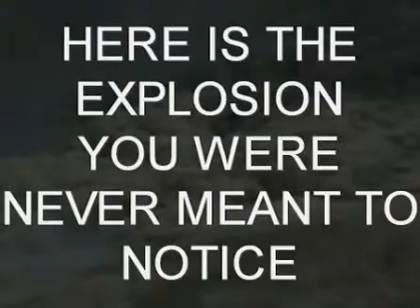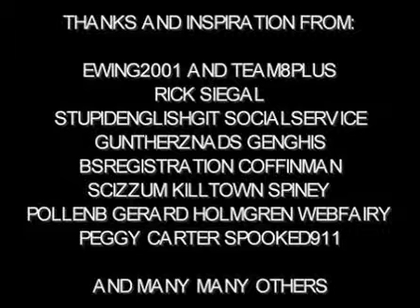Smokescreen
Notice the mushroom cloud that can only be generated one way.